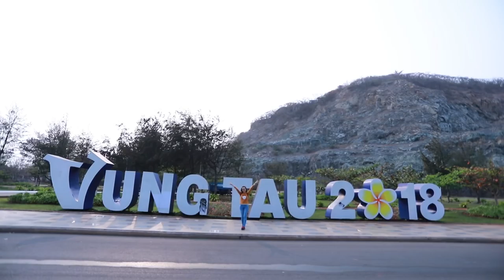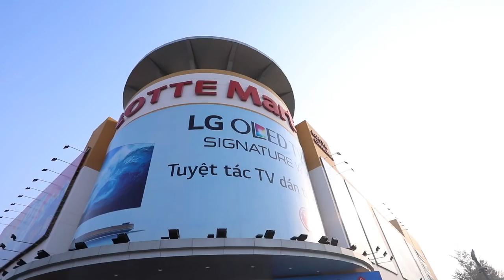LOTTE Mart Vũng Tàu - CS DANCE COVER CONTEST 2018